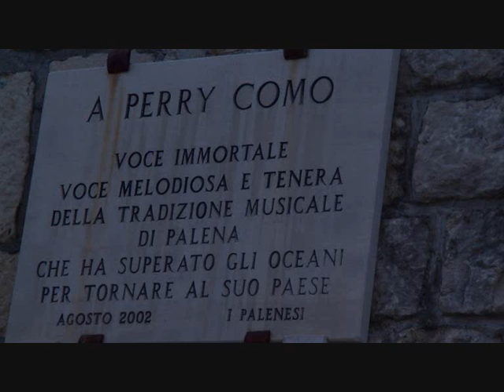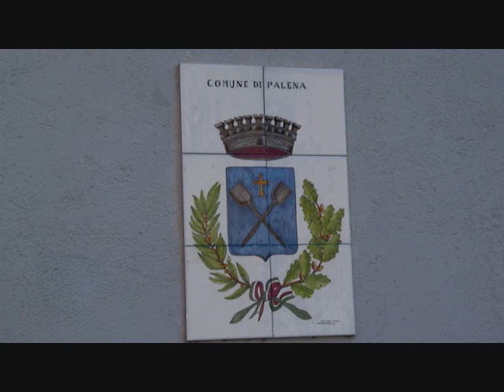Palena, Come Prima